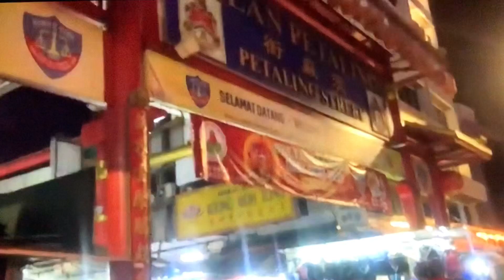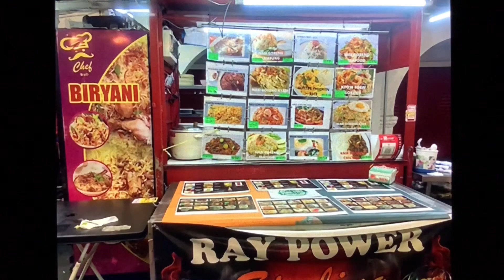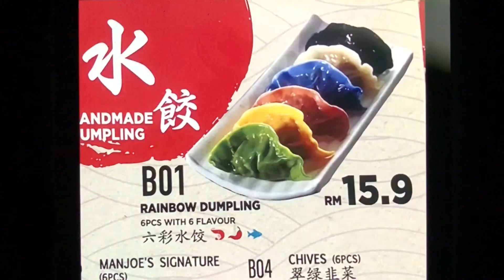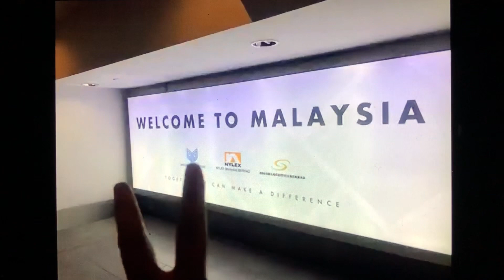馬來西亞吉隆坡夜市美食必吃👍